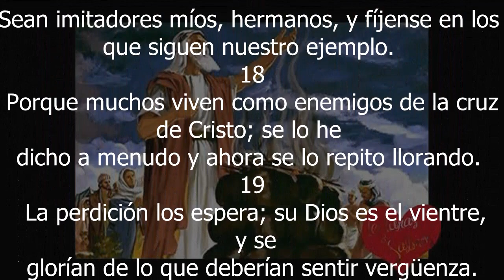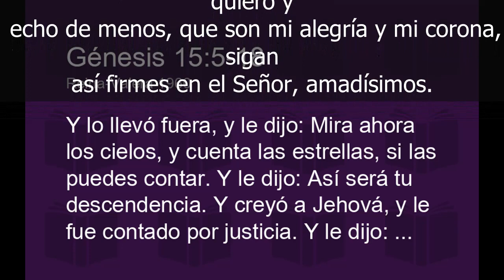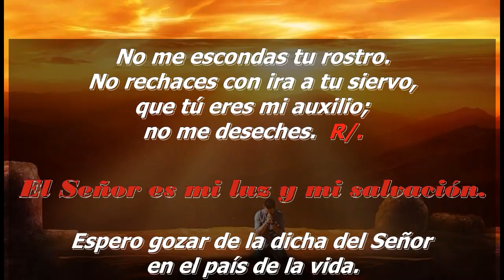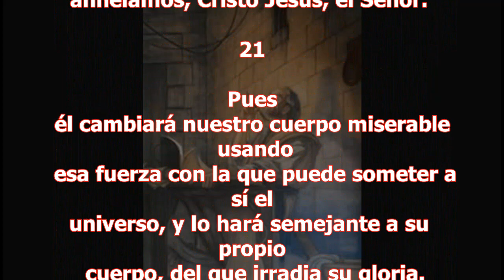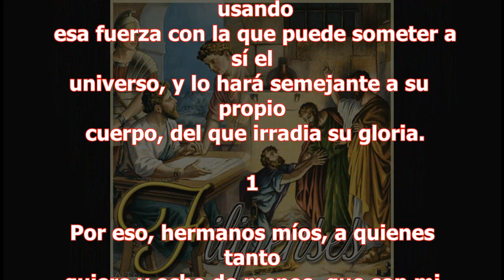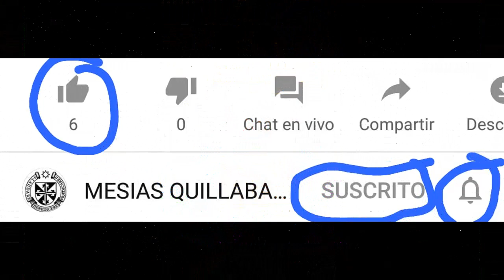EVANGELIO DOMINICAL DEL DIA DE HOY DOMINGO 13 DE MARZO DEL 2022 POR LA PARROQUIA DE QUILLABAMBA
“ Este es mi hijo, el elegido, escuchadle… ”

Evangelio de hoy y lecturas

Primera lectura
Lectura del libro del Génesis 15, 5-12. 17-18
En aquellos días, Dios sacó afuera a Abrán y le dijo:
«Mira al cielo, y cuenta las estrellas, si puedes contarlas».
Y añadió:
«Así será tu descendencia».
Abrán creyó al Señor y se le contó como justicia.
Después le dijo:
«Yo soy el Señor que te saqué de Ur de los caldeos, para darte en posesión esta tierra».
Él replicó:
«Señor Dios, ¿cómo sabré que voy a poseerla?».
Respondió el Señor:
«Tráeme una novilla de tres años, una cabra de tres años, un carnero de tres años, una tórtola y un pichón».
Él los trajo y los cortó por el medio, colocando cada mitad frente a la otra, pero no descuartizó las aves. Los buitres bajaban a los cadáveres y Abrán los espantaba.
Cuando iba a ponerse el sol, un sueño profundo invadió a Abrán y un terror intenso y oscuro cayó sobre él.
El sol se puso y vino la oscuridad; una humareda de horno y una antorcha ardiendo pasaban entre los miembros descuartizados.
Aquel día el Señor concertó alianza con Abrán en estos términos:
«A tu descendencia le daré esta tierra, desde el río de Egipto al gran río Éufrates».

Salmo
Sal 26, 1. 7-8a. 8b-9abc. 13-14 R. El Señor es mi luz y mi salvación.
¿quién me hará temblar? R/.

Escúchame, Señor,
que te llamo;
ten piedad, respóndeme.
Oigo en mi corazón:
«Buscad mi rostro».
Tu rostro buscaré, Señor. R/.

No me escondas tu rostro.
No rechaces con ira a tu siervo,
que tú eres mi auxilio;
no me deseches. R/.

Espero gozar de la dicha del Señor
en el país de la vida.
Espera en el Señor, sé valiente,
ten ánimo, espera en el Señor. R/.

Segunda lectura
Lectura de la carta del Apóstol San Pablo a los Filipenses 3, 17 – 4, 1
Hermanos, sed imitadores míos y fijaos en los que andan según el modelo que tenéis en nosotros.
Porque —como os decía muchas veces, y ahora lo repito con lágrimas en los ojos— hay muchos que andan como enemigos de la cruz de Cristo: su paradero es la perdición; su Dios, el vientre; su gloria, sus vergüenzas; solo aspiran a cosas terrenas.
Nosotros, en cambio, somos ciudadanos del cielo, de donde aguardamos un Salvador: el Señor Jesucristo.
Él transformará nuestro cuerpo humilde, según el modelo de su cuerpo glorioso, con esa energía que posee para sometérselo todo.
Así, pues, hermanos míos queridos y añorados, mi alegría y mi corona, manteneos así, en el Señor, queridos.

Lectura del santo Evangelio según San Lucas 9, 28b-36
En aquel tiempo, tomó Jesús a Pedro, a Juan y a Santiago y subió a lo alto del monte para orar. Y, mientras oraba,
el aspecto de su rostro cambió y sus vestidos brillaban de resplandor.
De repente, dos hombres conversaban con él: eran Moisés y Elías, que, apareciendo con gloria, hablaban de su éxodo, que él iba a consumar en Jerusalén.
Pedro y sus compañeros se caían de sueño, pero se espabilaron y vieron su gloria y a los dos hombres que estaban con él.
Mientras estos se alejaban de él, dijo Pedro a Jesús:
«Maestro, ¡qué bueno es que estemos aquí! Haremos tres tiendas: una para ti, otra para Moisés y otra para Elías».
No sabía lo que decía.
Todavía estaba diciendo esto, cuando llegó una nube que los cubrió con su sombra. Se llenaron de temor al entrar en la nube.
Y una voz desde la nube decía:
«Este es mi Hijo, el Elegido, escuchadlo».
Después de oírse la voz, se encontró Jesús solo. Ellos guardaron silencio y, por aquellos días, no contaron a nadie nada de lo que habían visto.